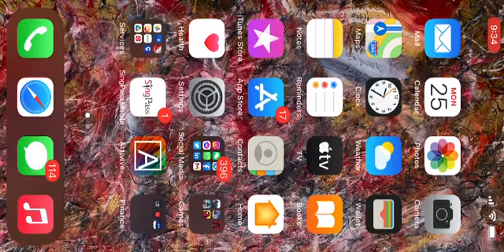Andy Yang Canopy for the Masses on Artivive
Andy Yang demonstrates using Artivive AR app to activate his work for BusStopArt